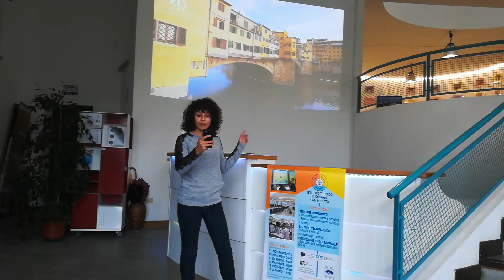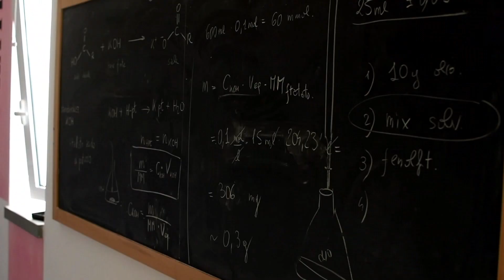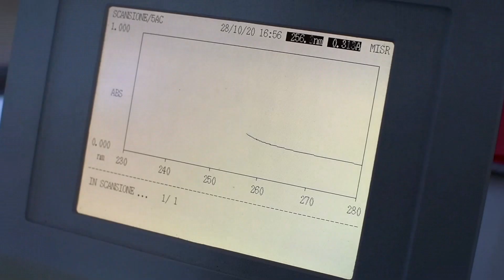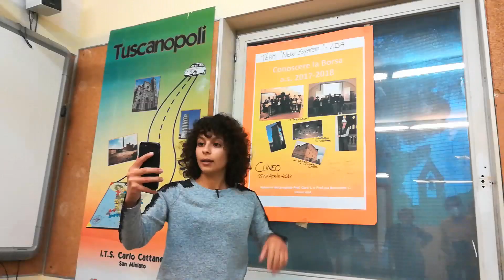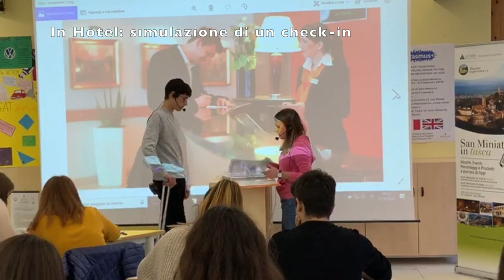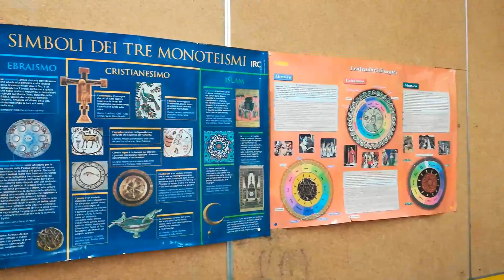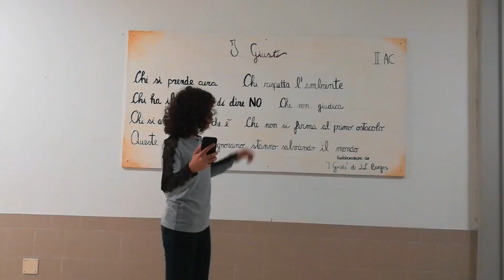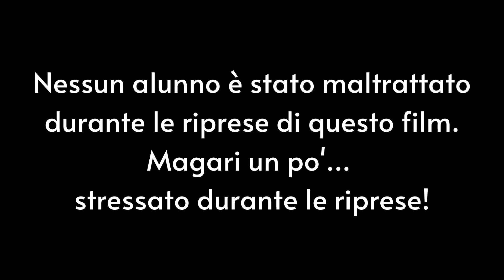Open Day "IT Cattaneo San Miniato" | Iscrizioni A.S. 2021/22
Collegati mercoledì 18 novembre alle 18.30 per vedere in prima visione l'Open Day video dell'istituto tecnico "Carlo Cattaneo" di San Miniato. Considerata l'emergenza Covid-19, la scuola ha realizzato questo strumento affinché genitori e studenti della terza media possano farsi un'idea delle attività dell'istituto e conoscere i propri spazi. Intervengono Alessandro Frosini (dirigente scolastico IT Cattaneo di San Miniato) ed Elena Marianelli (Funzione Strumentale orientamento IT Cattaneo).